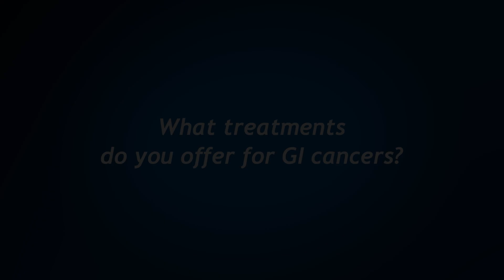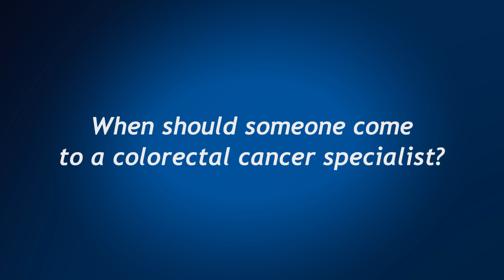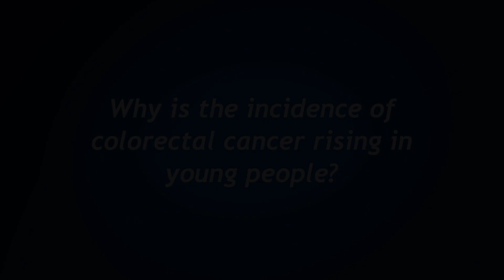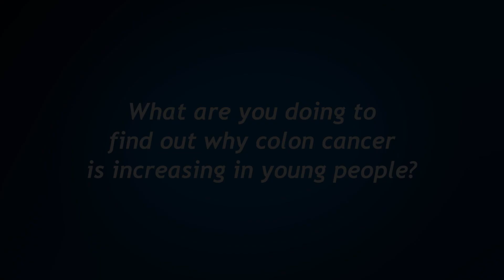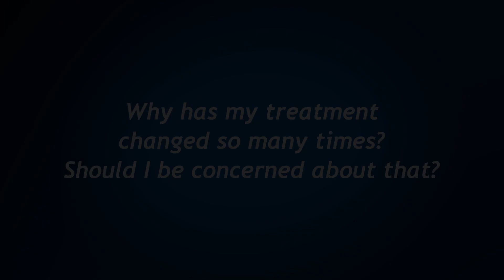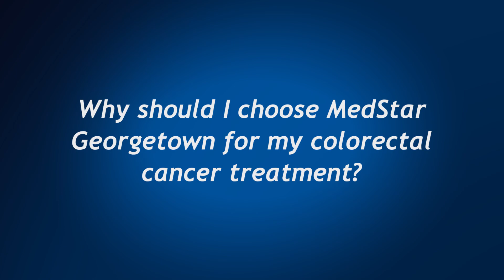Colorectal Cancer: Ask Dr. Ben Weinberg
Medical Oncologist Ben Weinberg specializes in gastrointestinal cancers including colorectal and pancreatic cancer.  He is involved in developing research into these areas and studies young patients with colorectal cancer to understand the dramatic rise in incidence of left-sided colon and rectal cancers in this population.  To watch Dr. Weinberg answer the questions he gets most from his colon cancer patients, click on the time codes below.  Dr. Weinberg also talks about pancreatic cancer in a separate video on this site.

0:00 Meet Dr. Weinberg

2:46 What treatments do you offer for GI cancers?

5:05 When should someone come to a colorectal cancer specialist?

5:49 What trends are you seeing in colorectal cancer?

6:48 Why is the incidence of colorectal cancer rising in young people?

8:38 What are you doing to find out why colon cancer is increasing in young people?

9:20 What is microbiome and its connection to colon cancer?

10:33 Are cancers of the right colon, left colon, and rectum different?

11:38 What is immunotherapy?

12:22 Why is immunotherapy more or less effective in different cancer types?

13:30 What clinical trials are available for patients with colorectal cancer?

14:35 Why has my treatment changed so many times? Should I be concerned about that?

15:34 Why should I choose MedStar Georgetown for my colorectal cancer treatment?